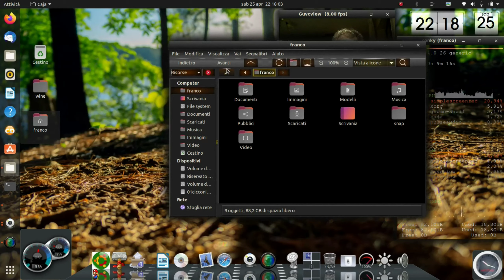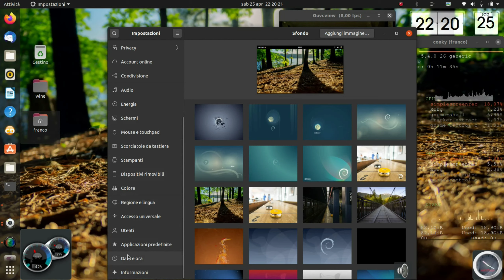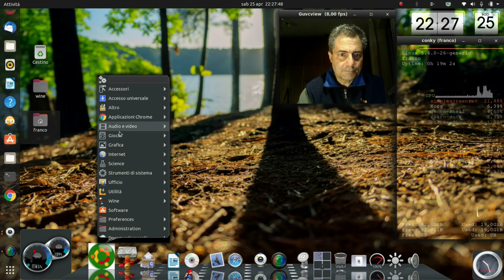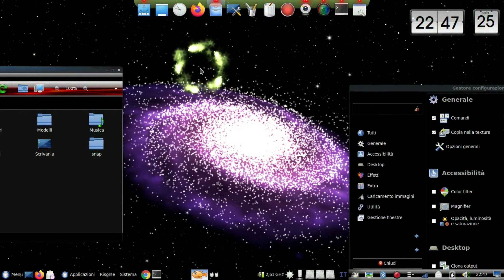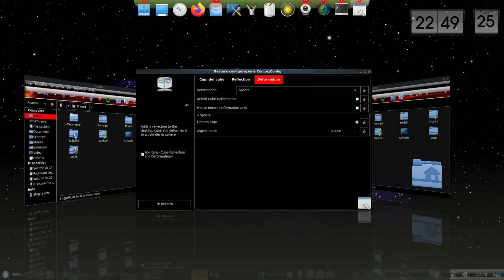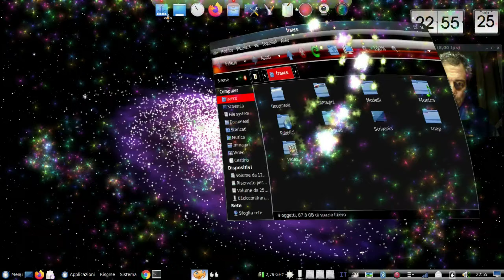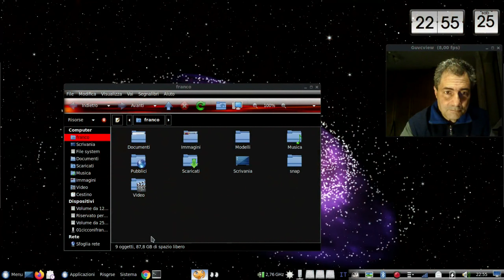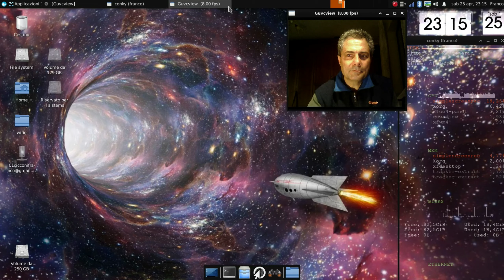ubuntu mate 20.04 lts (focal fossa)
le mie personallizzazioni su ubuntu